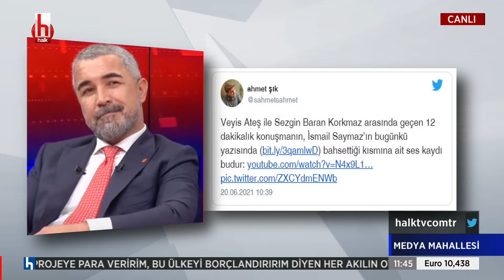Ozan Gündoğdu: Veyis Ateş bir senaryo yazar diye düşünmüştüm...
CANLI | Ayşenur Arslan ile Medya Mahallesi